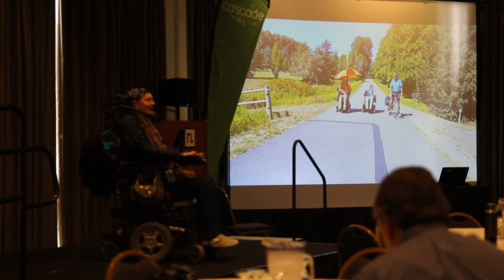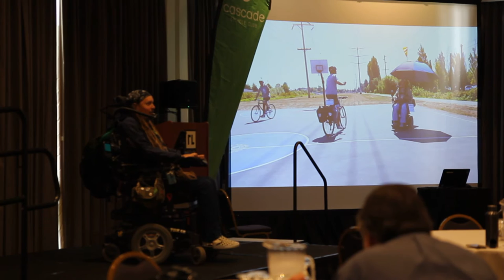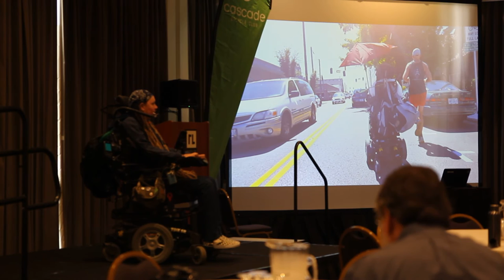2017 WA Bike Summit Keynote: Ian Mackay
Wheelchairing Across Washington
Ian Mackay is a California native who incurred a spinal cord injury riding his bicycle home from college at the age of 26. He became a C2 quadriplegic and was completely ventilator dependent for the first year after his injury. After rehab he moved to Port Angeles Washington to figure out his new paralyzed life with the support of his family. Today you can find him rolling along the Olympic Discovery Trail, enjoying a craft beer at a local brewery, birding or hosting one of several support groups he has started on the Olympic Peninsula. In 2016, Ian rode his wheelchair across the state of Washington — from his home in Port Angeles to Portland, Ore. — to raise awareness of the need for more accessible trails.
Learn more about Ian at iansride.com.